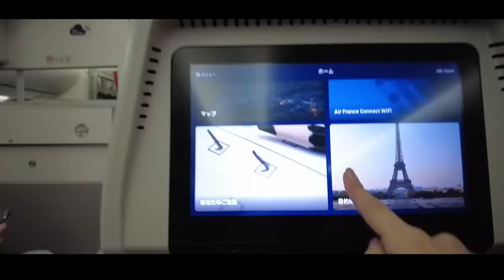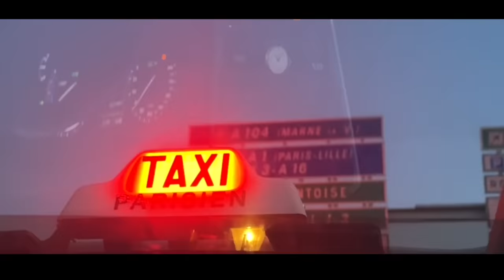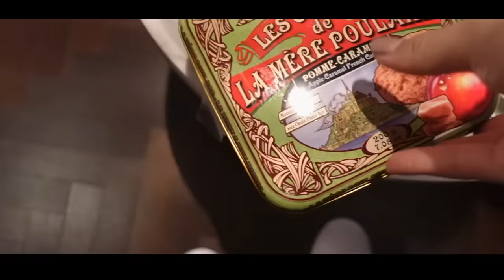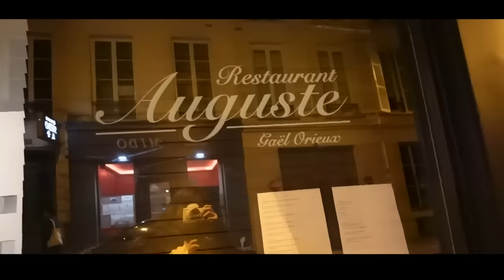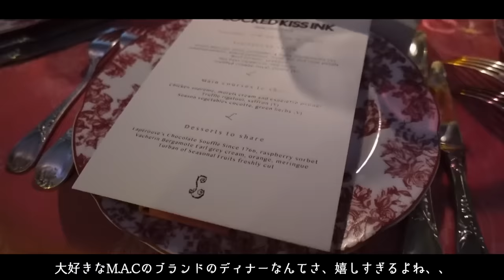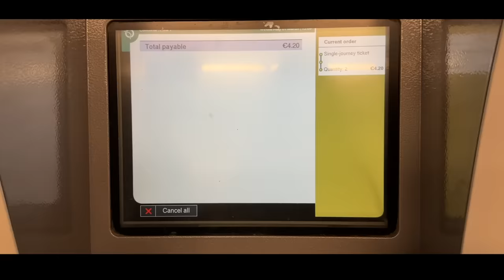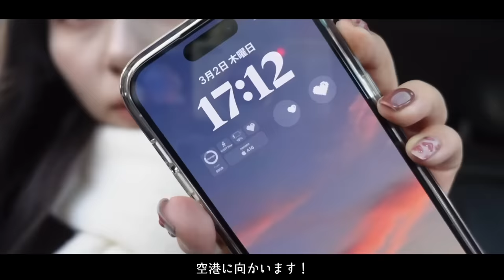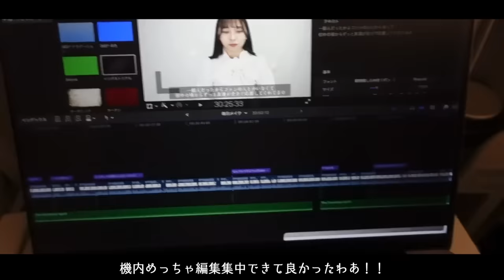【6泊8日】超堪能！パリ・フランスVlog！最高な街でした🇫🇷！古着屋/美味しいもの/素敵な場所/パリコレ/気をつけること/地下鉄【翌日TGC】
みんなのお守りになるコスメたち

◯サブチャンネル🏘ななこの館へようこそ
ゲームしたりお菓子紹介したり日常

ストーリー超絶更新してます

映えないのでいつもTwitterにいます

◯ラジオ📡東海ラジオ/クリエイターズ
木曜日の26:00〜27:00 ななこラジオ 放送中！
最新回はこちらから↓
（いつも恋バナしてます）

◯本　ナナコナホン かわいいの魔法 nanako First Stylebook
全てが詰まったスタイルブックもあります💌
全国の書店さんやamazon、楽天からも購入できます！
超実用的です！一緒に魔法にかかろうね🪄

コスメレビューしてます！

踊ったりコスメ紹介したり！！

〒107-6228
nanakoななこ宛